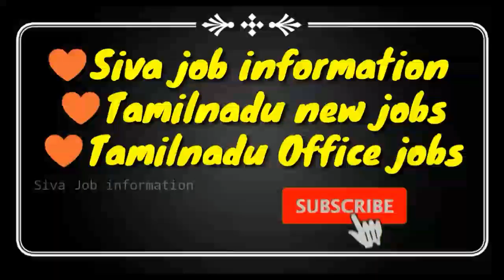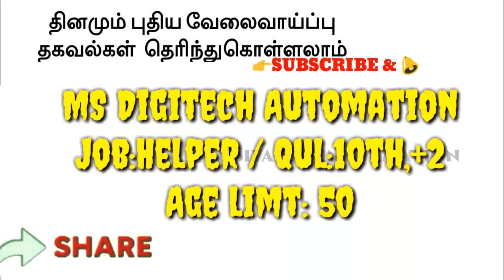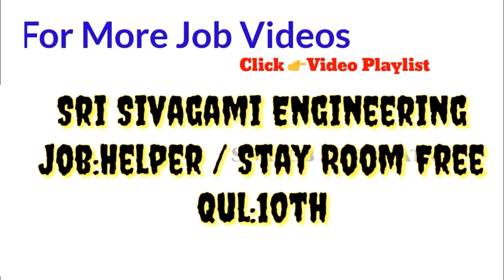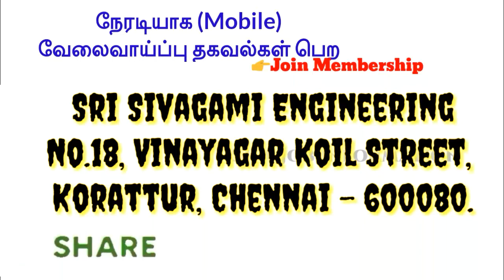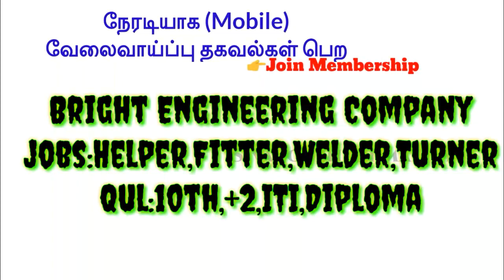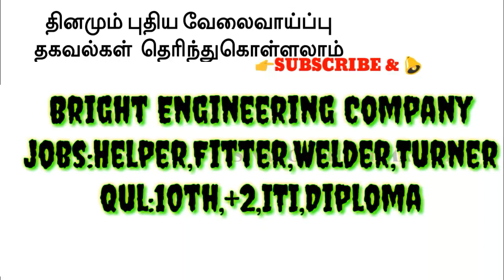More job opportunities in Hosur / Tiruppur / Chennai | Hosur jobs | Chennai new jobs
Hello Friends 🔍
It is a private company job information 🌠

🏠 Tamilnadu🆕Jobs
Channel 👇👇👇

 💺  Tamilnadu
Office Jobs channel

💓Low Price Hand Watch

💘Ladies Hand Watch

🎧Low price Head Phone

➿Low price Cooing Class

📺 ONIDA 80cm Tv 😄

💻Low price Computer

📲Mobile -மூலமாக
வேலைவாய்ப்பு தகவல் பெற